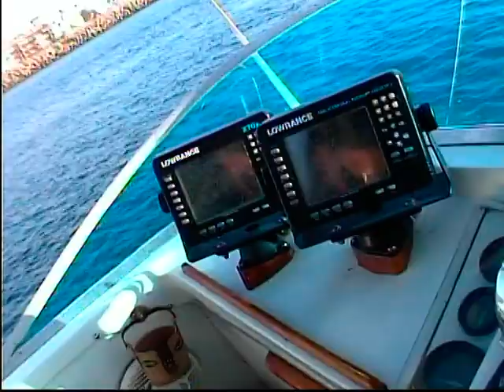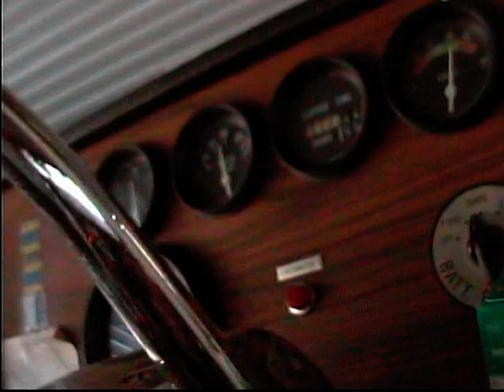Dwight Boating in the African Queen with Friends in 2002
The African Queen was the host to a cruise of political leaders and their mates after the events in Washington, DC with another gathering of folks in the LA area.  My girlfriend Jynona hosted this on my boat with a few special people.  At minute 26 is a tribute to life as I've always told friends and family.